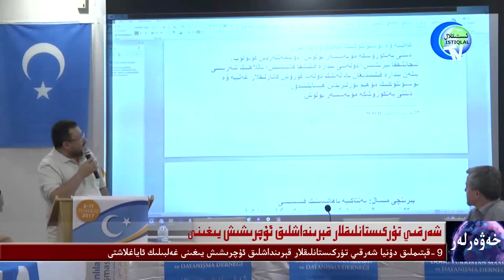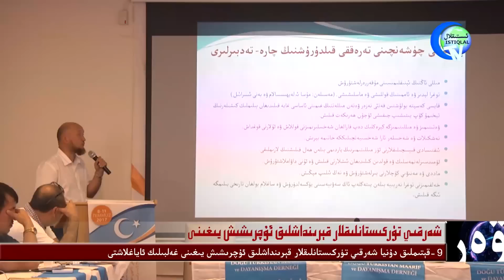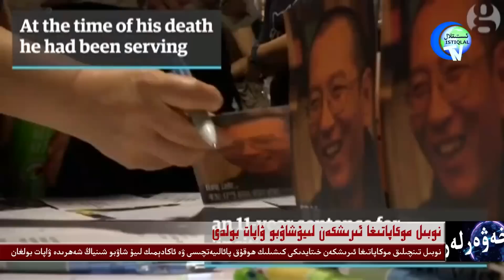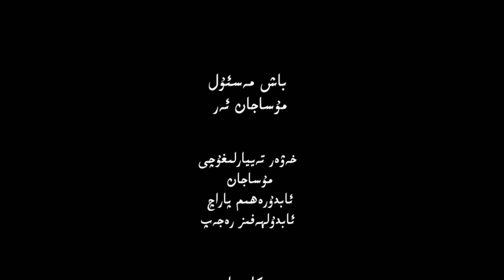ئىستىقلال خەۋەرلىرى 2017-07-15